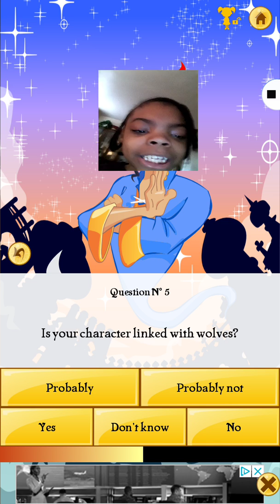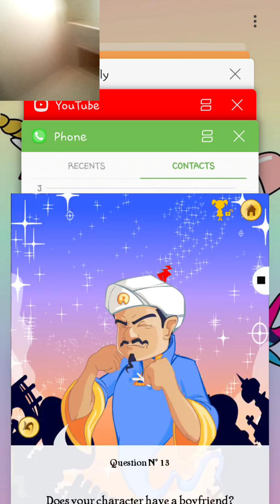My first gaming video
Put in the comments how it is